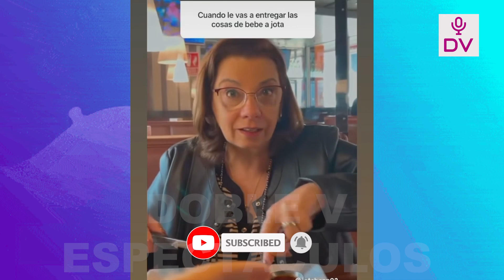ANGIE ARIZAGA Y JOTA BENZ CONFIRMAN SU EMBARAZO “ELLA ESTA EN LA DULCE ESPERA” Y ELLOS LO COMPARTEN